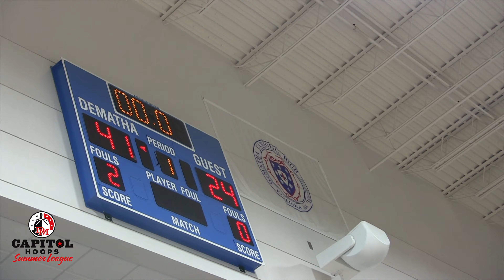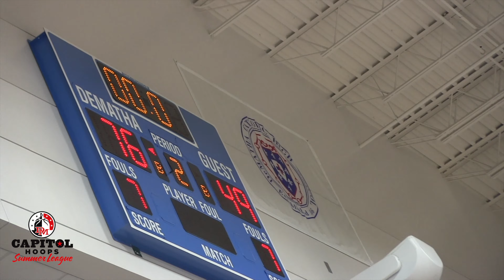Good Fellas (Oxon Hill) vs Good Counsel 7/15/21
Corey Chesley had a good scoring night for Good Counsel as they dominate Good Fellas (Oxon Hill) for the win.